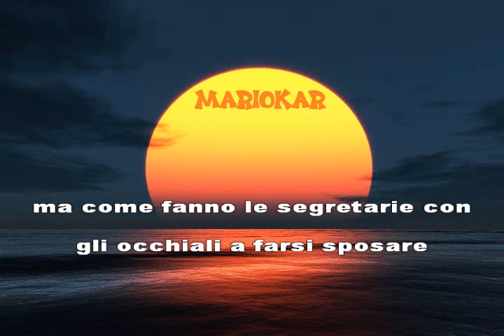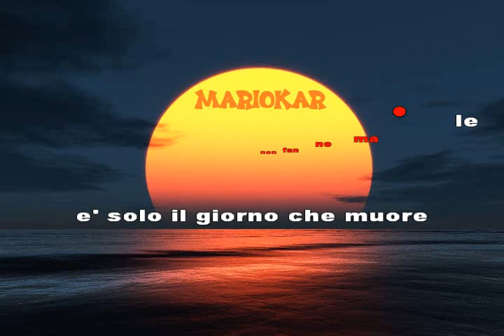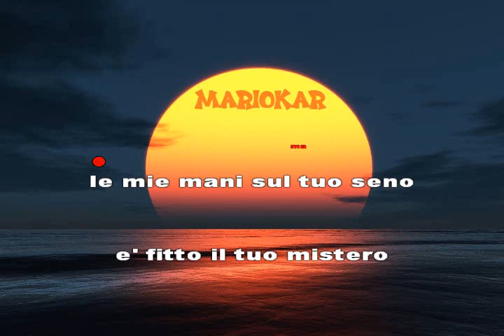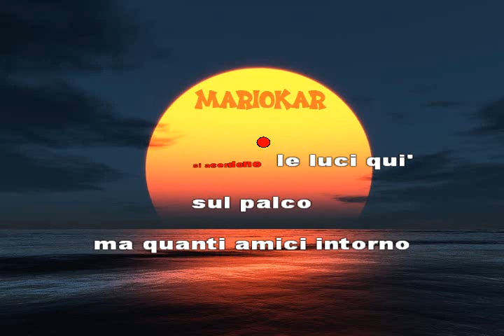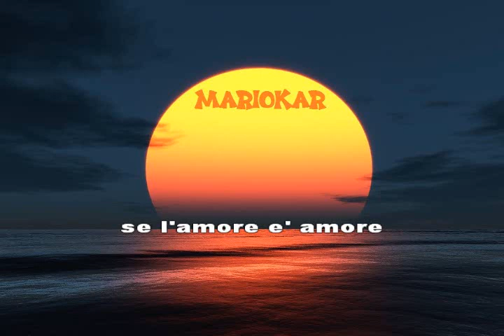Antonello Venditti Notte prima degli esami karaoke